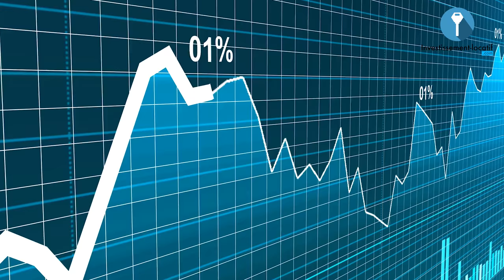Restriction d’accès au crédit : peur d’une crise des subprimes en France ?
Restriction d'accès au crédit, est-ce qu'on va à nouveau vers une crise des subprimes en France ? C'est le sujet que je vais aborder avec vous dans cette vidéo.

Dans cette vidéo je vais répondre à plusieurs questions :

1. Quels est mon avis sur l'accès au crédit en France ?
2. Faut-il s'attendre à une crise des subprimes dans les prochains mois ?
3. Est-ce que oui ou non les ménage seront privés de crédit en 2020 ?

Le Haut Conseil de stabilité financière encourage à ne plus consentir aux particuliers des crédits d’une durée supérieure à 25 ans. La Banque de France a en effet publié, le 20 décembre 2019, des directives encourageant les prêteurs à ne plus consentir aux particuliers de prêts à échéance de plus de 25 ans, ce qui était le cas de 5 % des crédits accordés en 2019, ni à des emprunteurs dont le taux d’effort dépasserait 33 %.

Les Echos expliquent que les banques estiment qu'en appliquant ces nouvelles règles, des ménages seront "automatiquement sortis du crédit immobilier".

En effet, d’après les données de l’Observatoire, 250 000 dossiers d’emprunts immobiliers en 2019 concernent des ménages qui ont un taux d’effort supérieur à 33 %

Je vous dis à tout de suite de l'autre côté pour la suite.